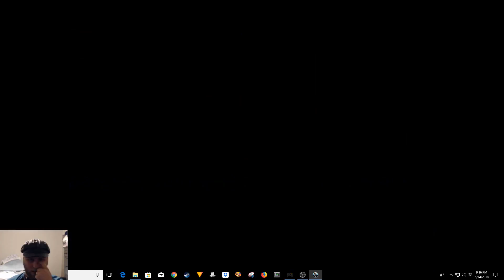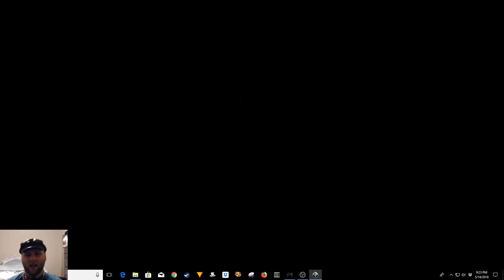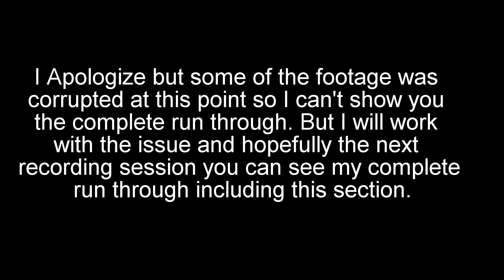I Haven't Played That Yet || Super Ghouls N Ghosts | Pt 2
Hello all. This is the second installment in this series and I
 am definitely getting better at this. This is stage 3 and 4 and I will be uploading the next set probably next week. I do practice a bit before I do the full run usually a couple days so I hope you enjoy what you can out of it. I apologize the video was slightly corrupted in parts but one section during my full run at the end was almost entirely corrupted so I had to cut it out. But the rest is entirely watchable